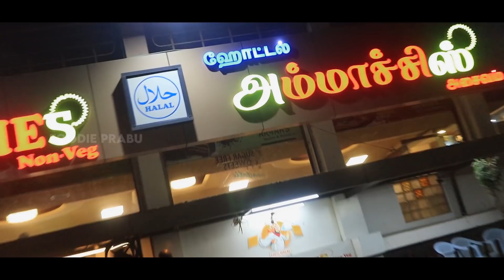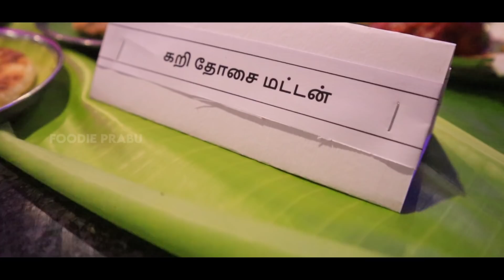சால்னா பரோட்டா & கறி தோசை - ஹோட்டல் அம்மாச்சீஸ்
Hey guys in this video we went to Hotel Ammaachies in thirunelveli.

Location :  Hotel Ammachies
124-A Ground Floor / Trivandrum Road Aryaas Sweets & Bakery Basement, Palayamkottai, Tirunelveli, Tamil Nadu 627002
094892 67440